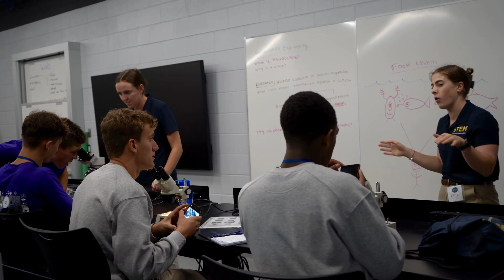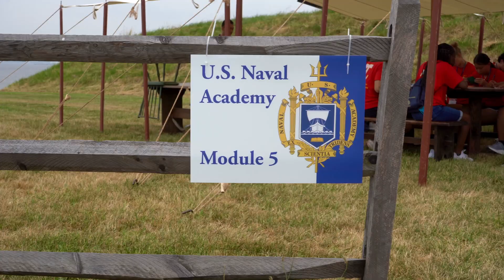STEM Session 3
2023 Naval Academy Summer STEM Session 3